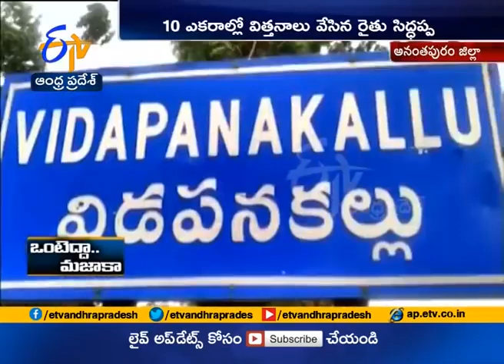అనంతపురంలో వింత ఎద్దులు రైతు కష్టాలు